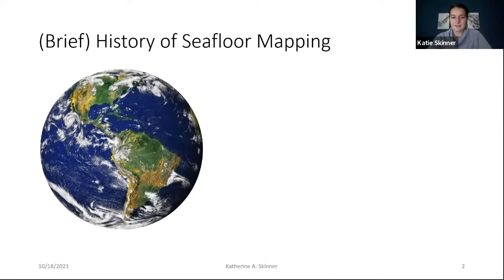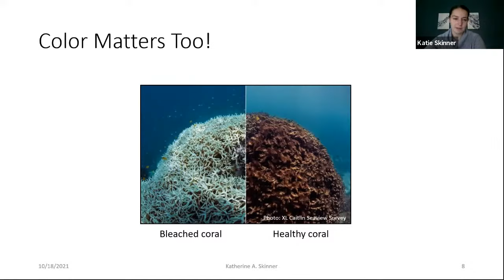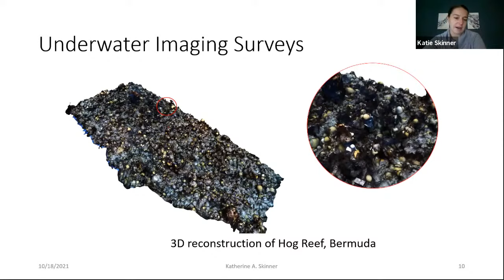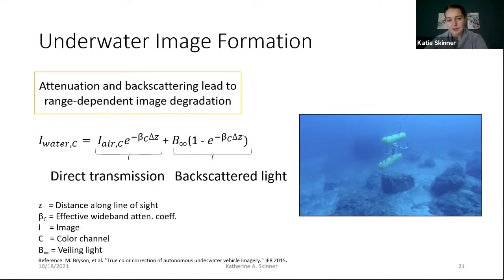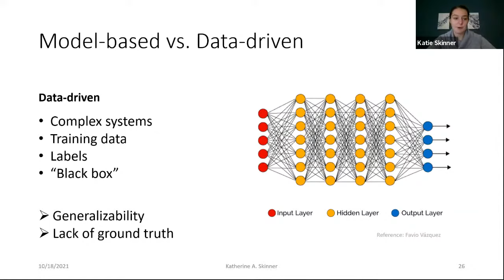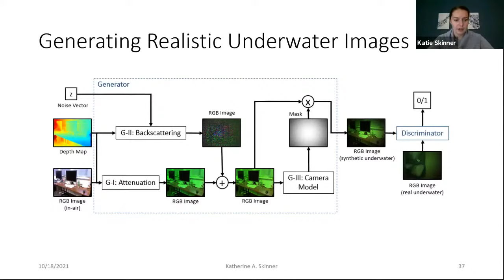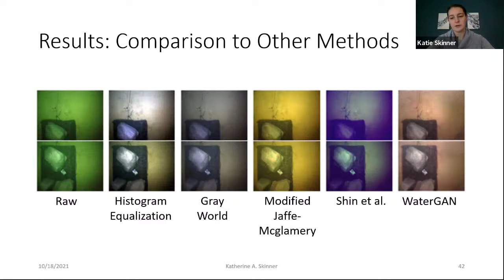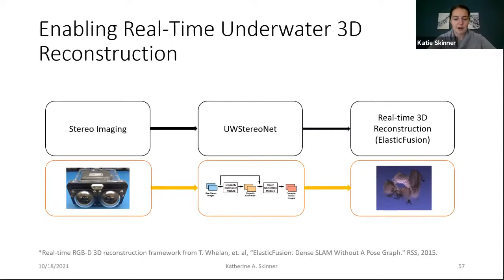Katherine Skinner | Deep Learning for Marine Robot Perception | Tartan SLAM Series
Presentation Katherine Skinner as part of the Tartan SLAM Series.